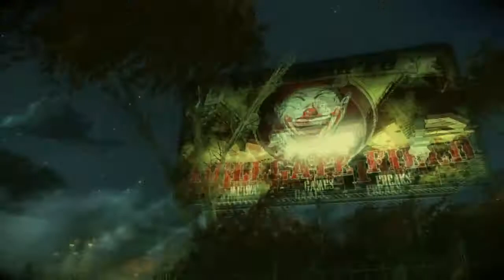TELEPORTY BOSS | The Darkness 2 - Part 5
Quit teleporting!